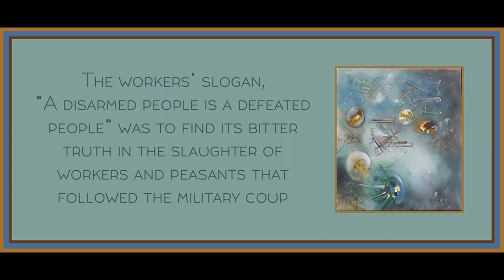Strange Defeat: The Chilean Revolution, 1973 by Pointblank!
Art is by Roberto Matta.